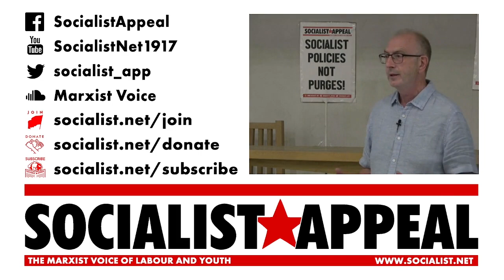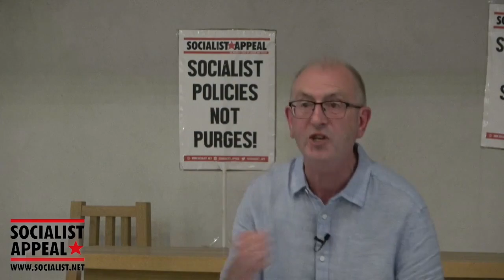Why are they really banning us? | Socialist Appeal Labour Conference 2021 fringe meeting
In July of this year, Socialist Appeal was proscribed by the Labour Party NEC. This move is part and parcel of Starmer and the Labour right’s war against the left wing of the party which has been waged ever since he became leader.

This decision to expel our supporters from the Labour Party is not a new idea. It is part of a long history by the right wing to eradicate Marxism and its influence from the party. Behind their attacks on us and the left of the party lie the establishment and the ruling class – the masters who they faithfully serve. Their aim is to make the Labour Party safe for capitalism; nothing more, nothing less.

But Marxism has a long history in Britain, longer than even the Labour Party. And whatever the right wing does, there is no way that Marxism can be separated from the Labour movement.

At this special fringe meeting, Rob Sewell, editor of Socialist Appeal, explains the fighting traditions we defend and why we need to build a Marxist tendency in the Labour movement; a Marxist voice for Labour and youth.